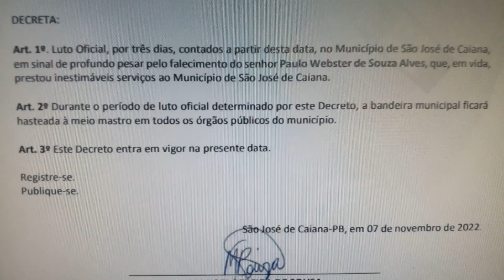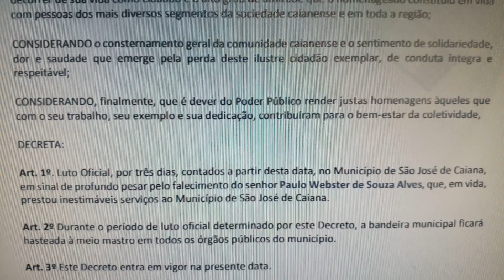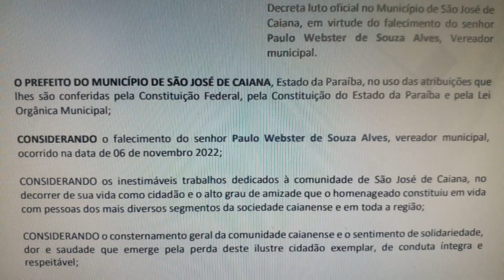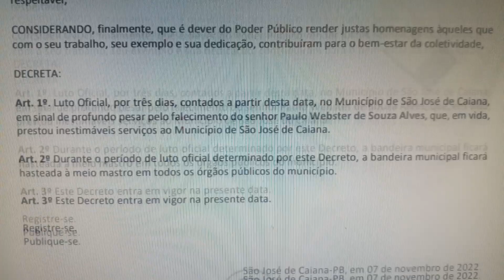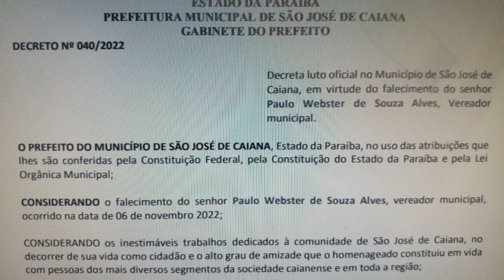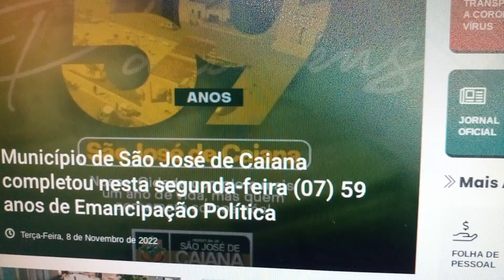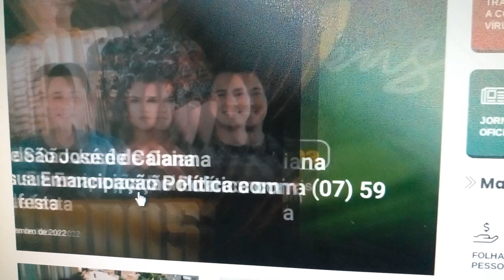Festa pública em dias de comoção e luto no Caiana. Um desabafo sobre a memória de Paulo Alves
Fato desta segunda-feira, 14 de novembro de 2022, no Sertão da Paraíba.